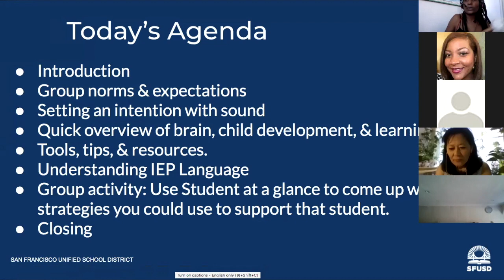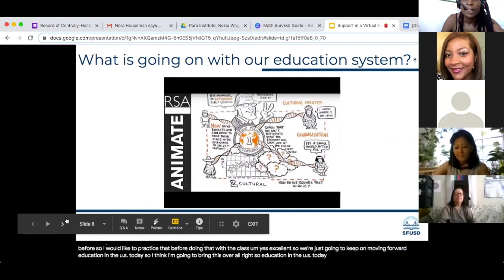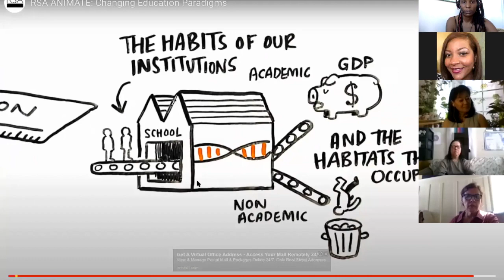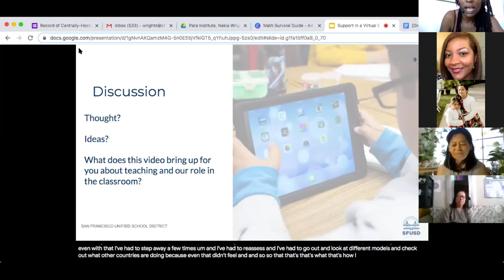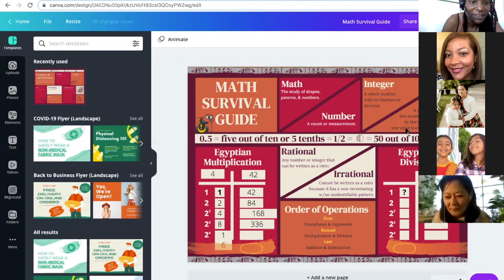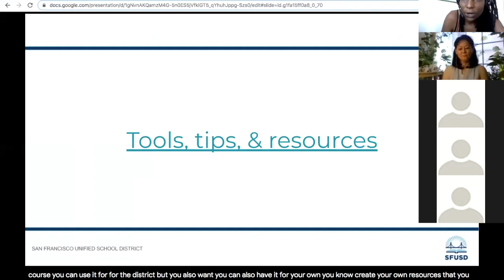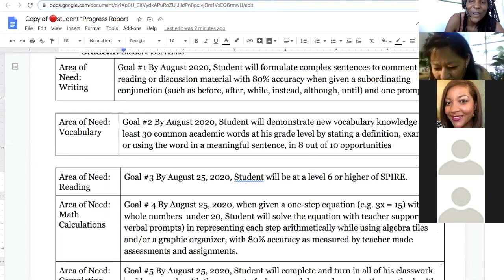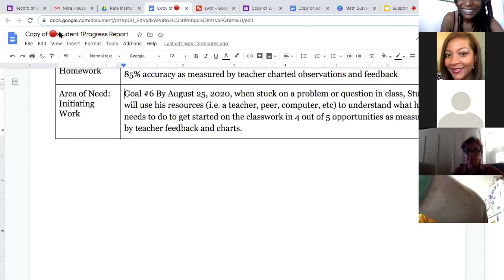Social Justice PBL & SPED w/ Nekia Wright M. Ed.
Exploring PBL for Special Education Teachers

to request a copy of the presentation materials.